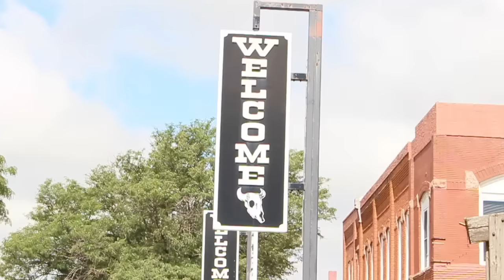5 Ideas De Outfits Casuales!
Links a Prendas que estoy Usando!

Collar que estoy usando!

Enviame Cartitas!

💜Room Tour! 💜

💛💛💛💛💛💛Vídeos Populares💛💛💛💛💛💛